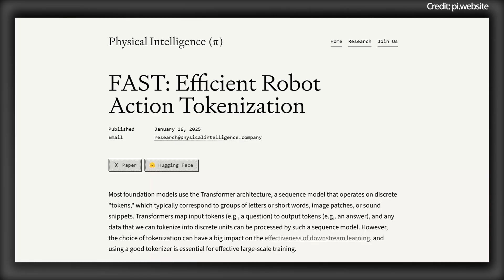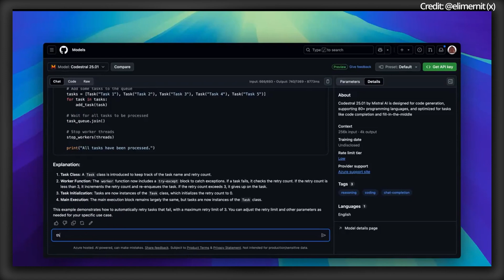OpenAI's New PhD Level SUPER Agents & Humanoid Robot Tech In 2025 (AGENTIC AI OR AGI?)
OpenAI is about to release Ph.D. level AI agents as it also gears up to build its own humanoid robots, including sensors, chips, and more. Meanwhile, there's a new Vision-Language-Action approach for robots called FAST. Plus, Ray2 has just been released from Luma AI as a next-level generative AI tool for creating videos, and Mistral releases Codestral 25.01.

AI news timestamps:
0:00 OpenAI super agents & humanoid robots
3:35 FAST
5:52 Ray2
7:15 Codestral
7:44 Bonus